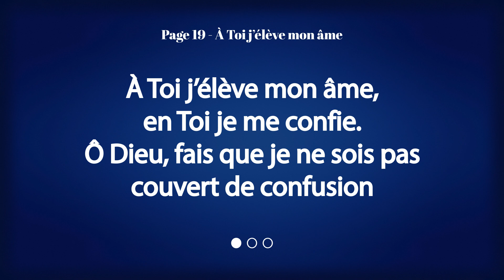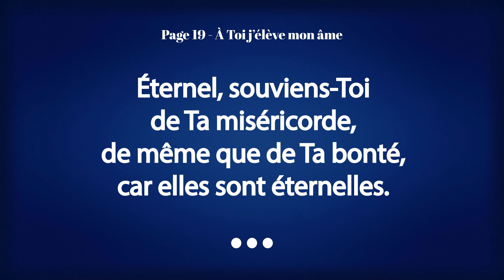Page 19 - À Toi j’élève mon âme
Chants contenus dans le livre de cantiques de l’Église du Dieu Vivant, « Psaumes et Cantiques » (2007). Interprétés par des membres de la congrégation de la Martinique.

Page 19 - Psaume 25
Compositeur : Dwight Armstrong

Paroles :
À Toi j’élève mon âme, en Toi je me confie.
Ô Dieu, fais que je ne sois pas couvert de confusion
et que mes ennemis ne se réjouissent pas.
Car tous ceux qui espèrent en Toi ne seront point confus.

Ils seront confondus, ceux qui sont infidèles
et qui, injustement, se révoltent tous contre Toi.
Ô Dieu, enseigne-moi Tes sentiers et Tes voies ;
conduis-moi dans Ta vérité, instruis et soutiens-moi.

Car Tu es l’Éternel, le Dieu de mon salut,
Maître de l’Univers, Tu es toujours mon espérance.
Éternel, souviens-Toi de Ta miséricorde,
de même que de Ta bonté, car elles sont éternelles.